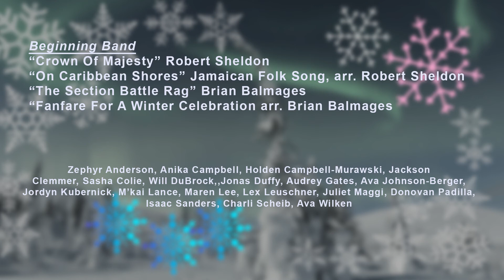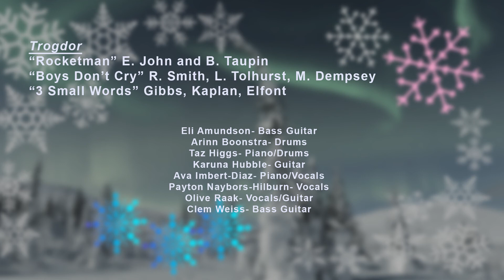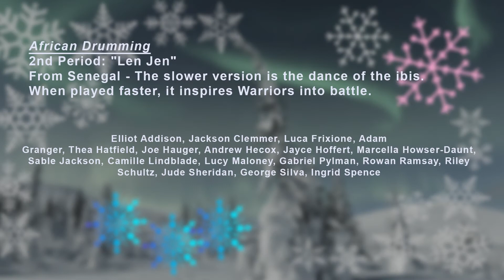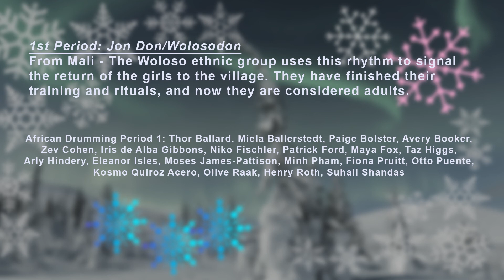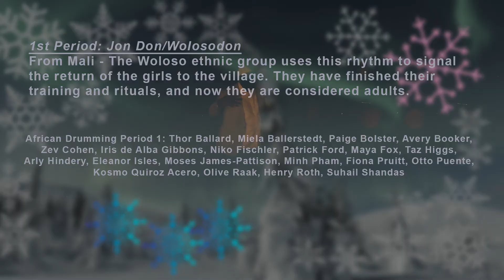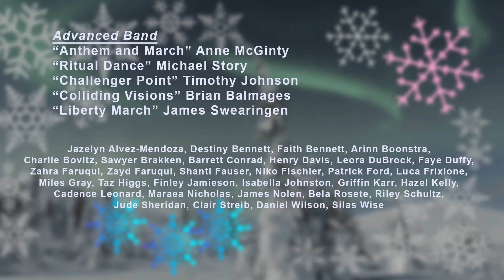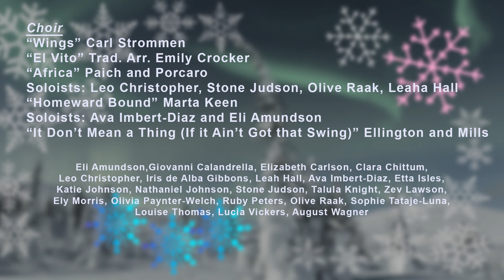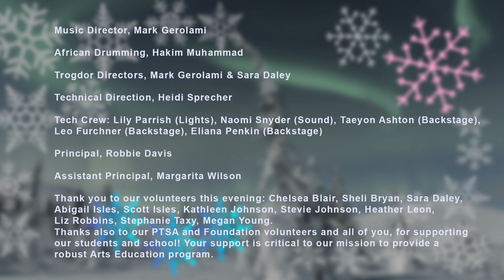da vinci concert dec 2021